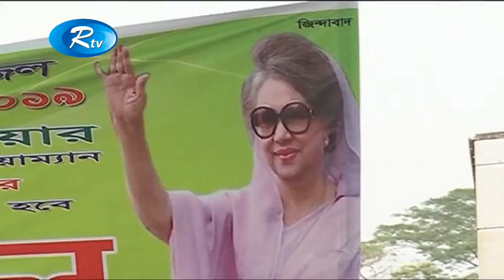স্বাধীনতাবিরোধী ভূমিকার জন্য জামায়াতে ইসলামীর জাতির কাছে ক্ষমা চাওয়া উচিত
News : স্বাধীনতাবিরোধী ভূমিকার জন্য জামায়াতে ইসলামীর জাতির কাছে ক্ষমা চাওয়া উচিত

- Team RTV